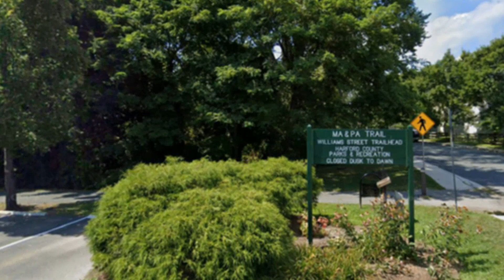RACHEL MORIN UPDATE | FAMILY GO DOOR-TO-DOOR